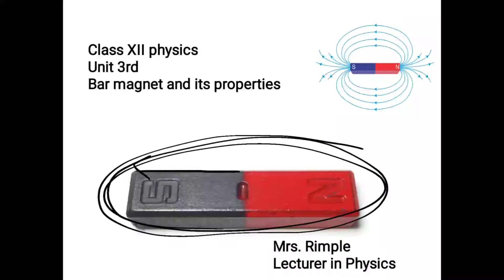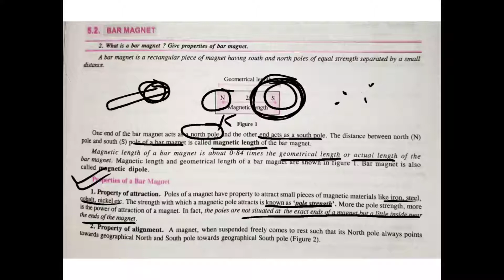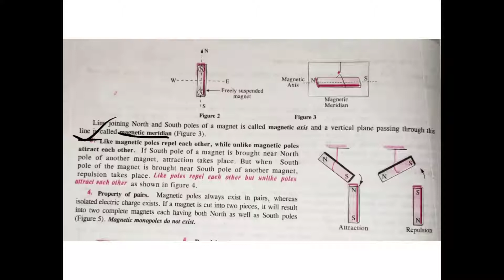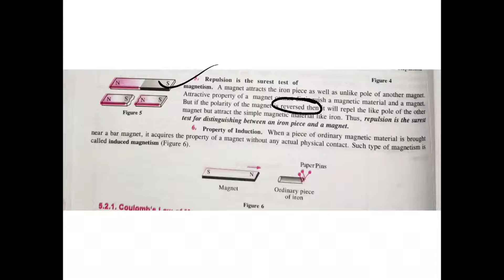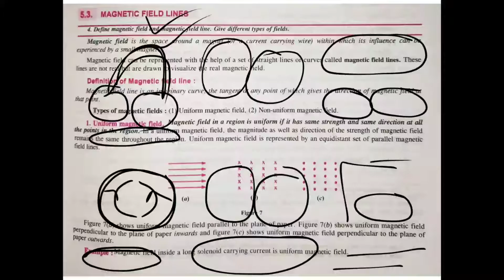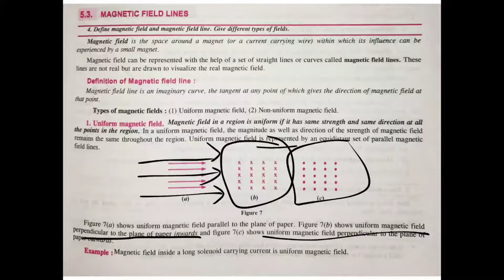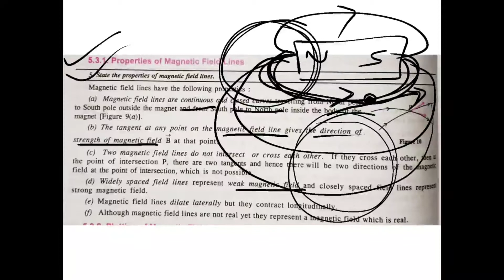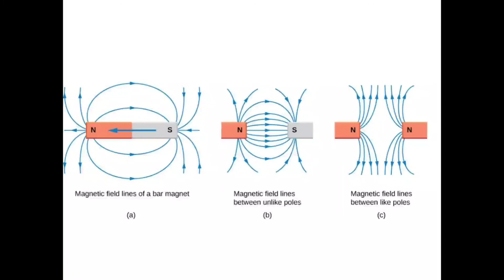Bar magnet and it's properties; Class XII physics; Unit 3rd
Bar magnet and  properties of bar magnet;

Properties of magnetic field lines;

Unit 3rd; Chapter 4th